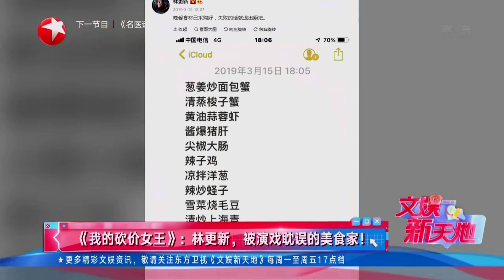《我的砍价女王》林更新，被演戏耽误的美食家！|《文娱新天地》20210908【东方卫视官方频道】